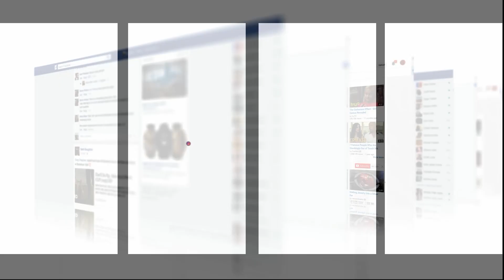المصالح الأمنية تمكنت من توقيف 32 ألف و 733 مرشحا للهجرة السرية في 2022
سجلت مديرية الحموشي في قضايا الهجرة السرية أرقاما صارخة، حيث تمكنت المصالح الأمنية من توقيف 32 ألف و 733 مرشحا من بينهم 28 ألف و 146 من جنسيات أجنبية، وتفكيك 92 شبكة إجرامية و توقيف 566 منظما ووسيطا، بنسبة زيادة فاقت 36 في المائة وحجز 193 قارب و 156 محرك بحري و 61 ناقلة للهجرة غير الشرعية .
وبخصوص وثائق السفر والهويات المزورة حجزت المصالح الأمنية 832 وثيقة.